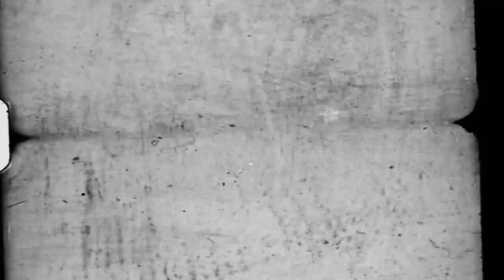Ultracombo Superproxy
Ultracombo
Superproxy
directed by Cris Escolano
Paulo Agudelo on guitar